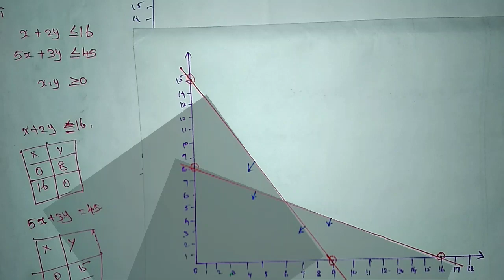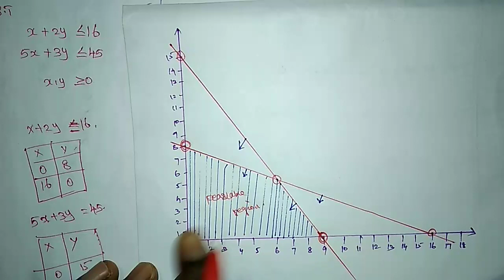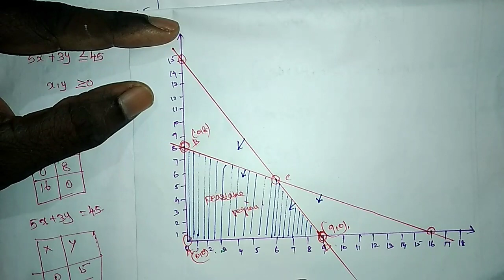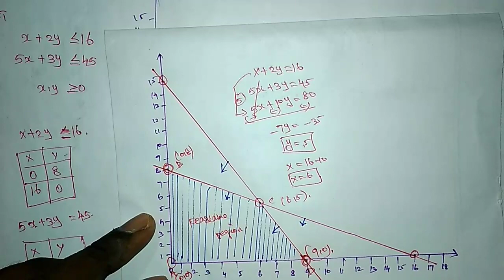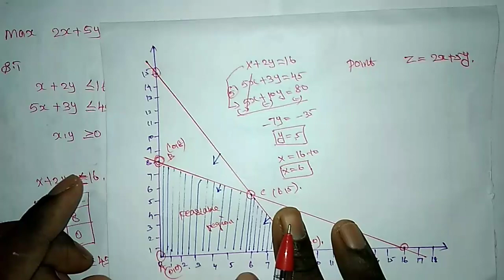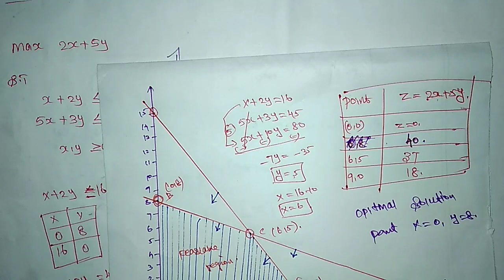Linear programming 1-optimal solution, corner points and feasible region.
Linear programming maximization problems. Introductions of objective function , constraints, non negative instructions and how to find optimal solution and corner points.